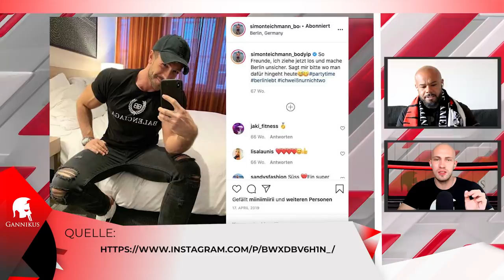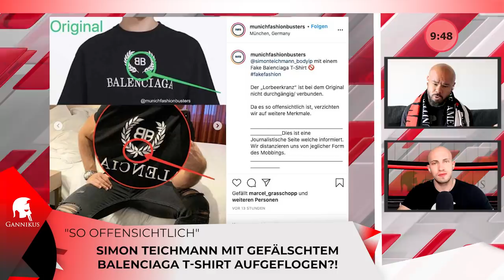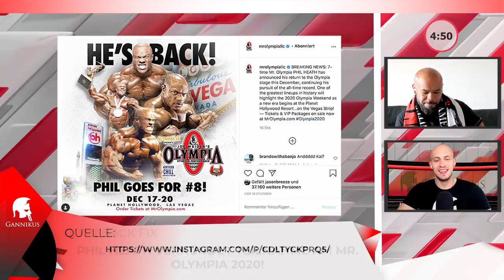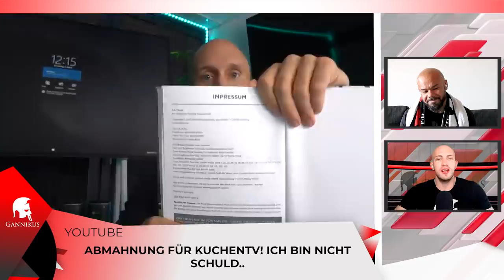Simon Teichmann mit FAKE-BALENCIAGA Shirt erwischt?! Karl Ess reagiert auf Abmahnung gegen KuchenTV!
0:00 📰 📺📻 Was war diese Woche so los in der Fitness-Welt? Alle News zum Nachlesen 📰

▶ 0:35 Ab dem 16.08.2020 gibt es neue SUPPS!

▶ 02:31 Simon Teichmann mit gefälschtem Balenciaga T-Shirt aufgeflogen?!

▶ 19:32 Phil Heath verkündet Teilnahme am Mr. Olympia 2020!

▶ 26:40 Für die besten DEALS check den Muscle24.de Store ab:

▶ 27:57 Eike Wiemken spricht erstmals über seine Essstörungen!

▶ 37:16 So äußerte sich Rich Piana zum Naturalstatus von Mike O’Hearn!

▶ 43:43 Abmahnung für KuchenTV! Ich bin nicht schuld..